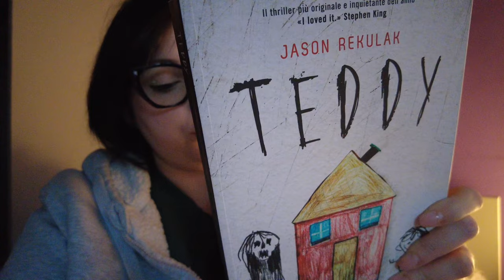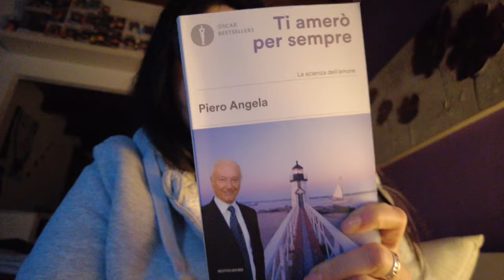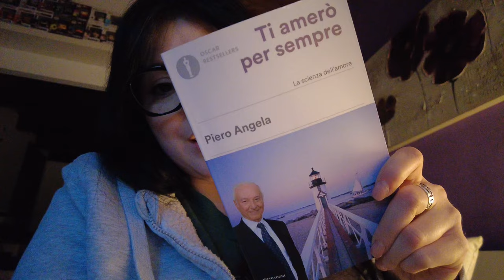L' AMORE VERO E' UN ALTRA COSA... || GIORNATA NO e PICCOLO INCIDENTE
Benvenuto in un nuovo video! Vi adoro tesorine ! smakkkk!!!

Promozione PRENDI 3, PAGHI 2 (1 PRODOTTO È IN REGALO!) sul sito!

Baci

Roby